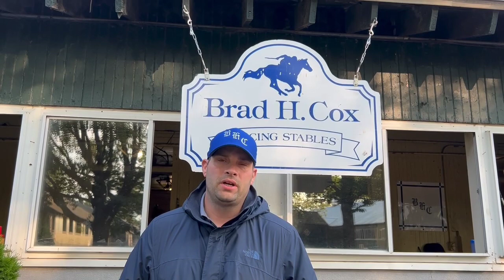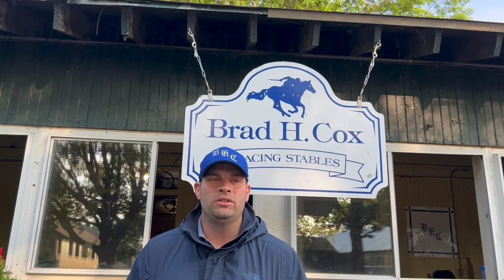Belmont Stakes 2023 trainer Brad Cox on Angel of Empire, Hit Show, Tapit Shoes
Horse Racing Nation's Andrew Capone talks to Belmont Stakes 2023 trainer Brad Cox on his three in the Belmont Stakes - Angel of Empire, Hit Show, Tapit Shoes - plus Caravel taking on boys in the Jaipur.